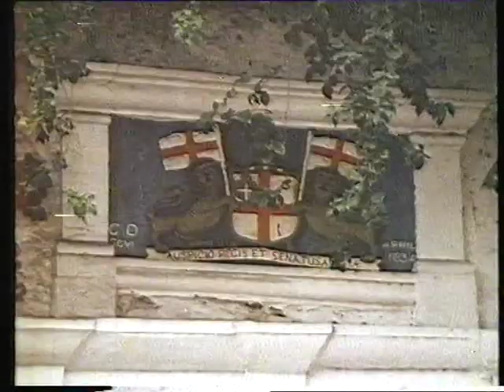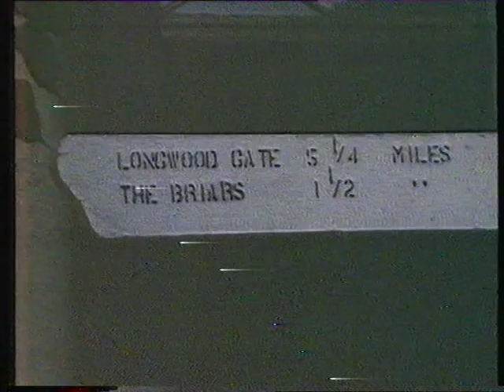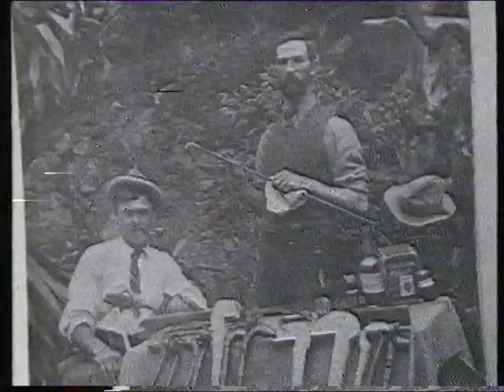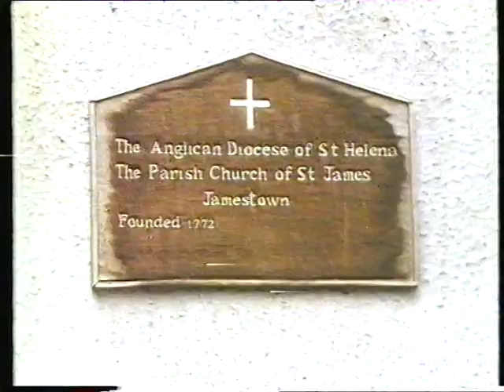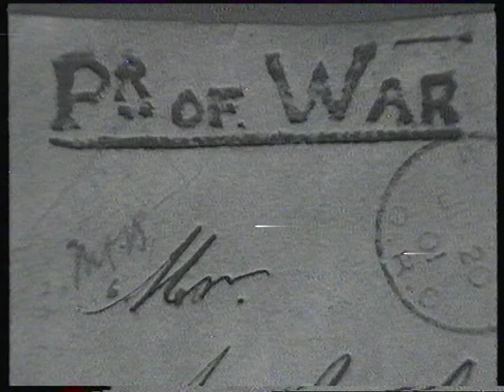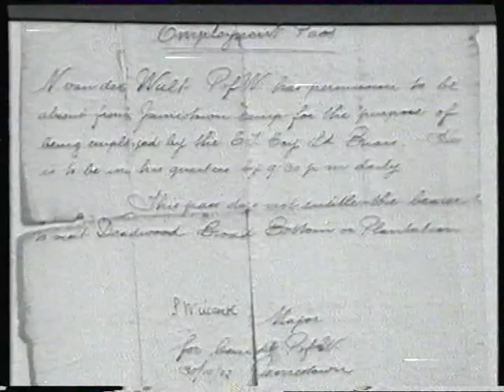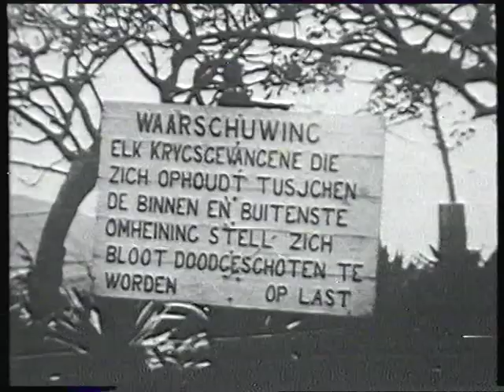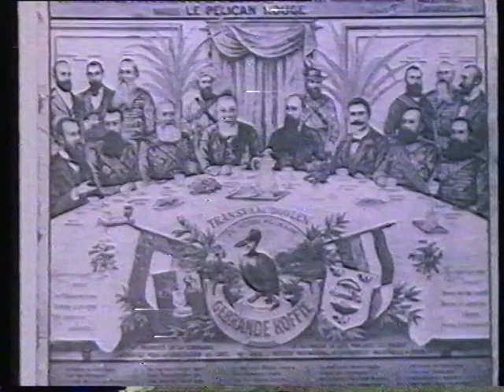Boere op St Helena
Krygsgevangenes op St. Helena 1899